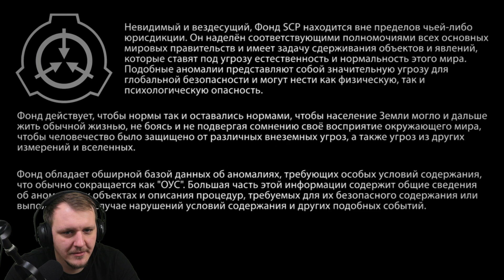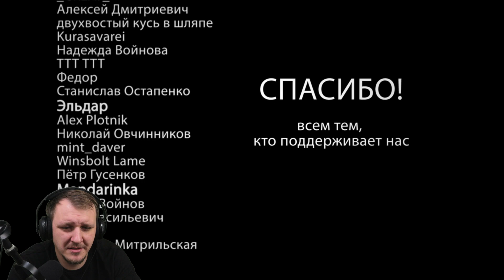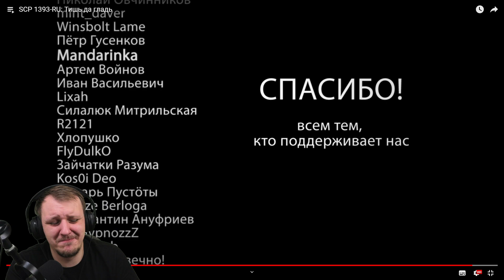SCP 1393-RU: Тишь да гладь | Реакция